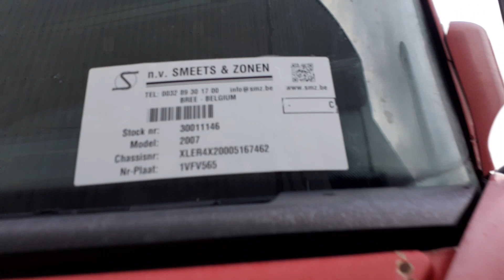smz.be Scania stock 30011146